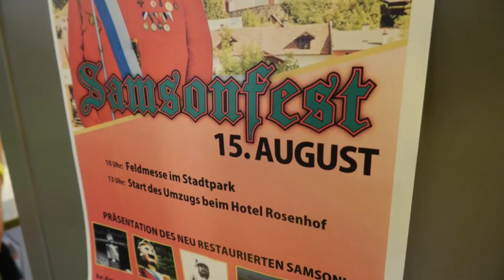2021: Gasseln in Murau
Ein wunderbares Sommerfest war das diesjährige Gasseln in der Murauer Altstadt. Alle BesucherInnen genossen das "Sommerflair-feeling" bei bester musikalischer Unterhaltung. Eine großartige Veranstaltung der Stadtgemeinde.